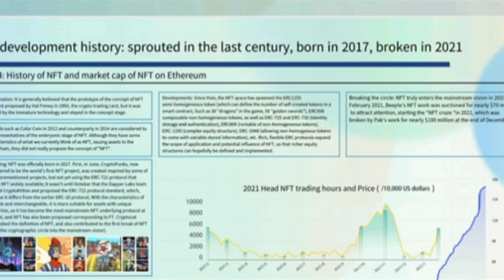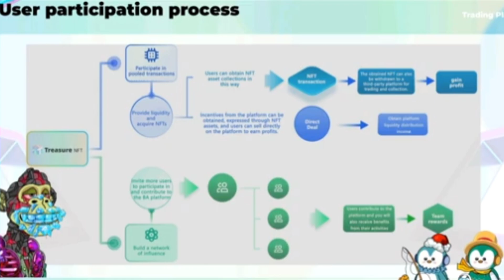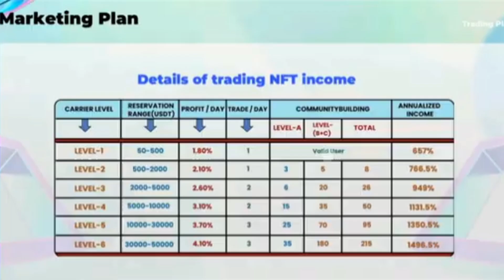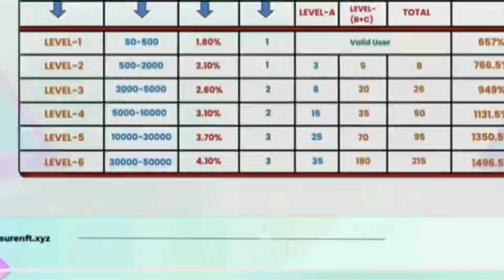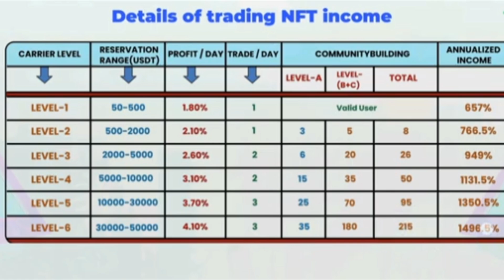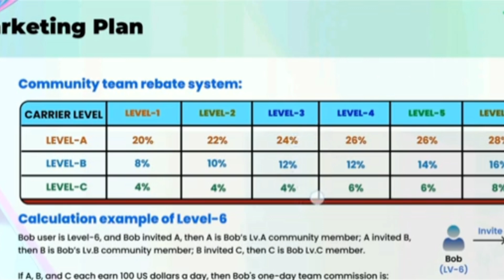TREASURE NFT FULL BUSINESS PLAN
Joining link